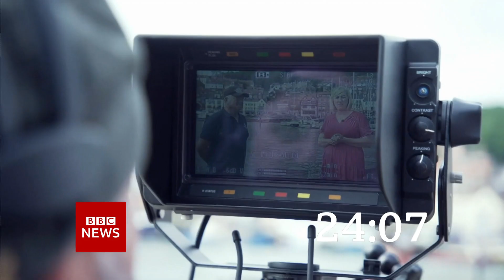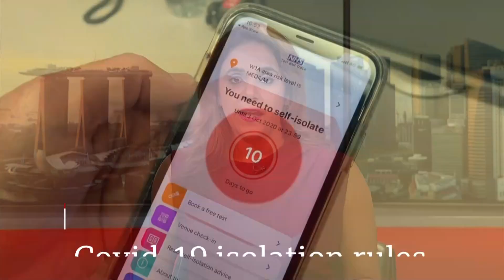BBC Newsday (23GMT - Headlines & Intro - 9/2/22 - (1080p)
Newscaster: Karishma Vaswani

Program: Newsday
Source: DVB-T1
Countdown: 47s B1 BBC News Countdown 2022